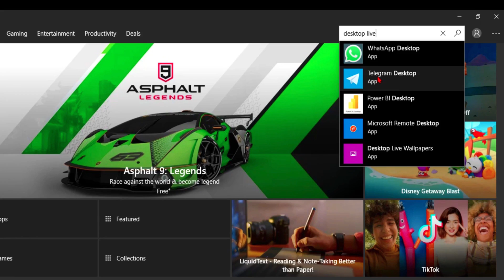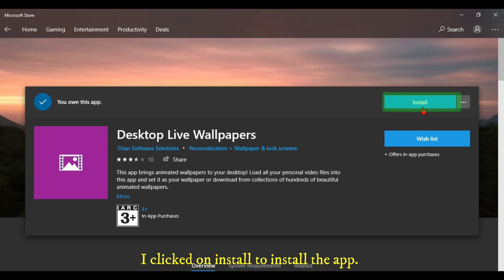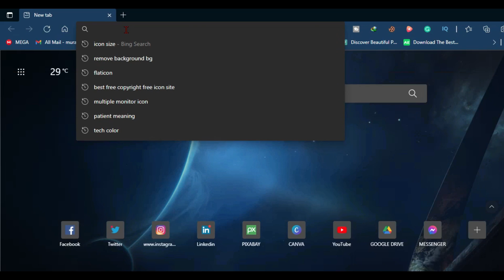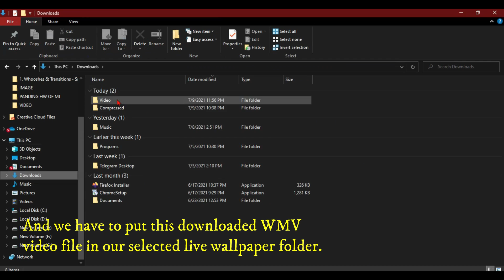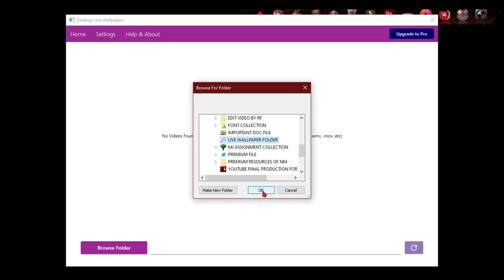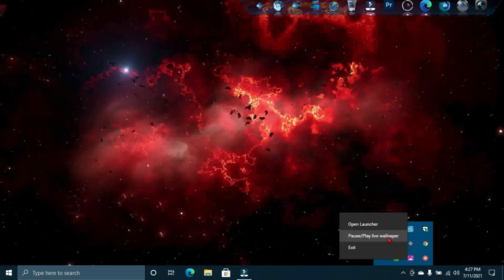How To Make Your Desktop Or Laptop Look Amazing With Live Wallpaper!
In this YouTube Video, I will show you, how to set desktop live video wallpaper. Here, I discussed, how to use Microsoft store free app. And also how to easily set up desktop live video wallpaper for free.

To learn more, watch the video till the end.

---  Translate This Video Native Language --
[ Turn on the YouTube CC caption and then choose,
Auto Translate, to watch the video subtitles in your native language.]

-- TIMESTAMPS –
00:00 About Desktop Live Wallpaper
00:40 About Microsoft Store Free App For Getting Live Wallpaper
01:41 How To Install Desktop Live Video Wallpaper From MS Store
02:04 How To Convert Video
03:49 The Interface Of The Desktop Live Wallpaper App
04:51 How to use Desktop Live Wallpaper App

Music I used in this video intro is "Dark Energy  Logo" from

All images and additional video segments contained in the Thumbnails and/or B-roll segments are used in strict compliance with the appropriate permissions and licenses required and in accordance with the YouTube Partner Program, Community guidelines & YouTube terms of service.

[ Parents strongly cautioned This content
is not intended for children under 14 years old.]

I AM SO MUCH GRATEFUL
FOR ALL OF YOUR SUPPORT.